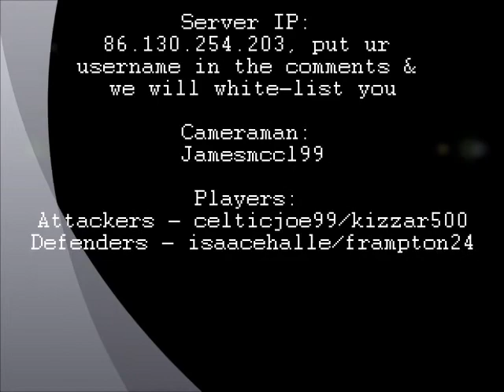Epic Battles of James' Server - Ep. 1 - Cod Map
us fooling around with a minecraft version of the cod gamemode demolition with tnt, map created by james, me and frampton24